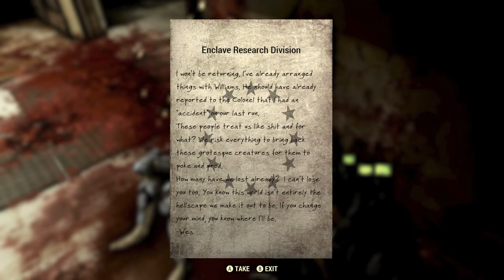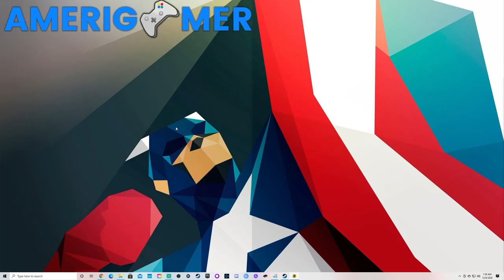BROTHERHOOD IN DISMAY! | Fallout 76 Steel Dawn Lets Play (Part 6)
In this video, we will be finishing up the Steel Dawn DLC.